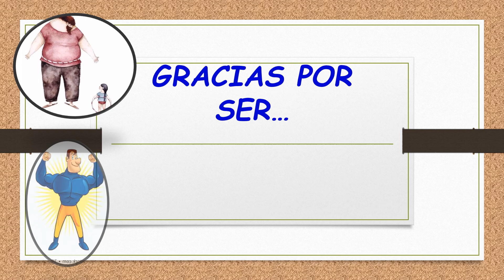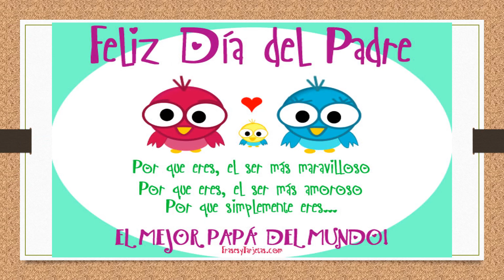DIA DEL PADRE